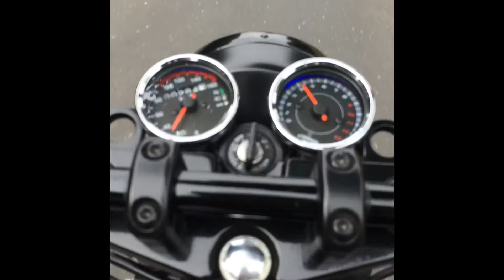Custom Suzuki GS500 Cafe Racer 2 (RadvilaGarage)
1992 Suzuki GS 500 based Cafe Racer (Brat Style) Motorcycle walkaround, exhaust sound check and first ride by RadvilaGarage

Straight pipe with aftermarket muffler (from eBay: Emgo Chrome Short Reverse Cone).
Standard air filter box removed, planning on putting K&N Lunchbox filter.
Rear seat is custom built.

Because of air filter and straight exhaust, carburetors need to be re-jetted (now it runs too lean and looses power above middle throttle).Changed Pilot Jets to 40, and Main Jets 145.

Updated with new sprocket, chain, clutch, engine covers and new tyres: Dunlop Trailsmart on the back, Pirelli Diablo up front.